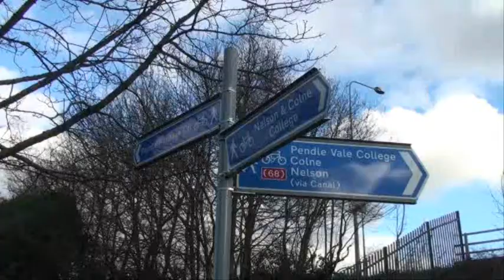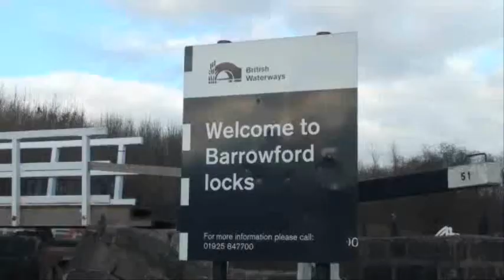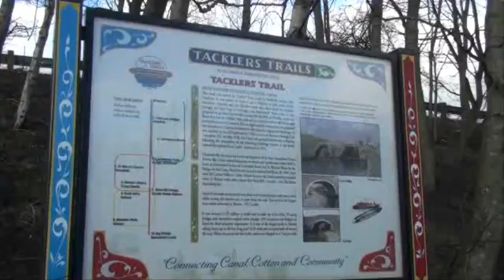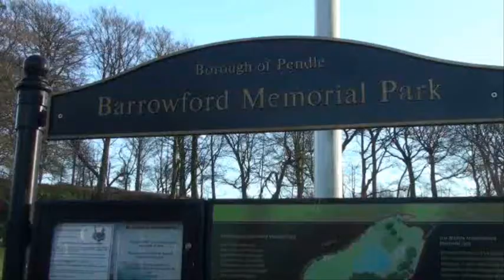Barrowford.wmv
A walk around Barrowford Lancashire